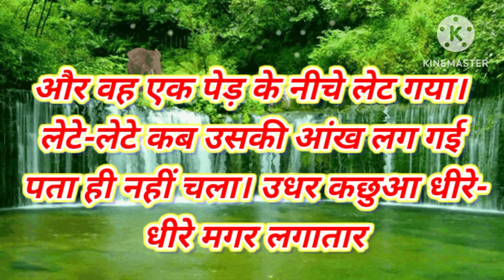🌺🥀कछुआ और खरगोश की कहानी short video recording 1080p Full HD 🇮🇳🇮🇳🇮🇳🇮🇳